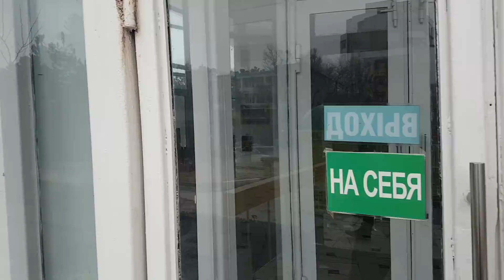Анапа. Погода. 8.02.2018 лебеди в малой бухте